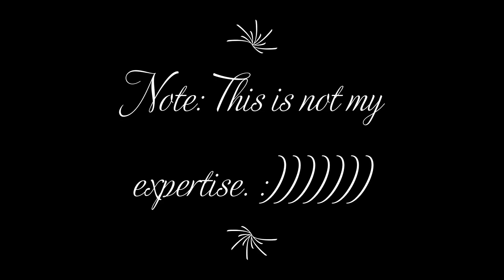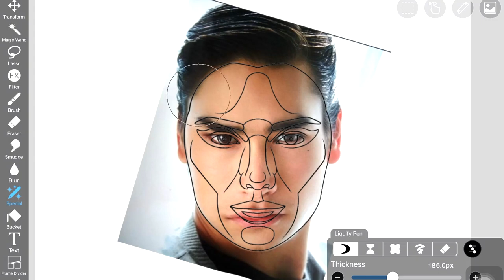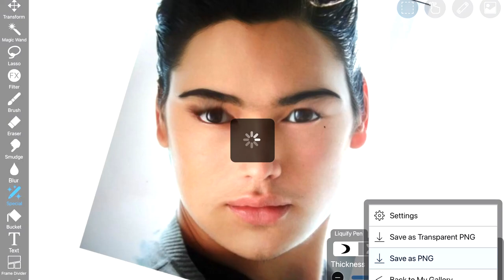Yaya Urassaya Sperbund and Nadech Kugimiya Golden Ratio Perfect Face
This is my first time doing a golden ratio perfect face edit!!!

Sorry if you don't like the outcome :)))))))